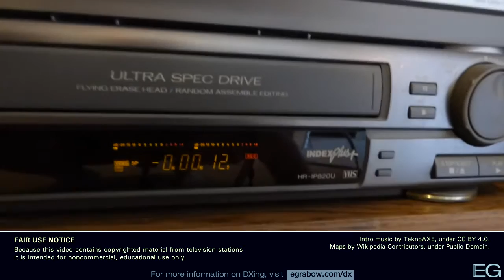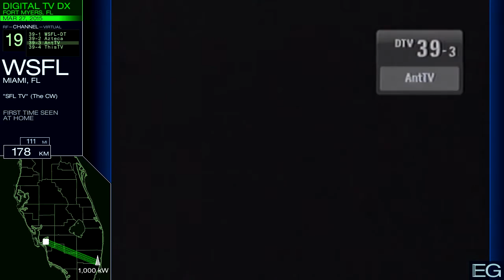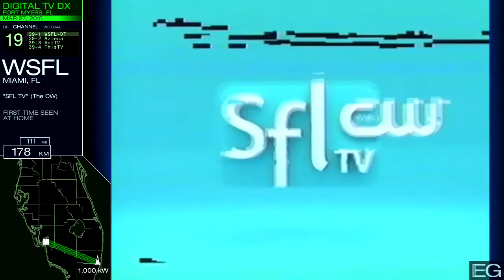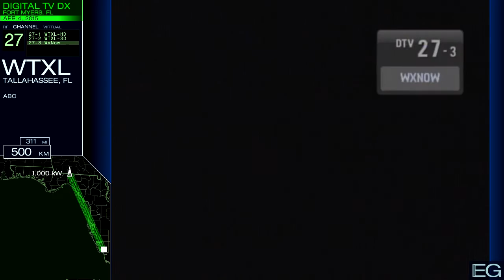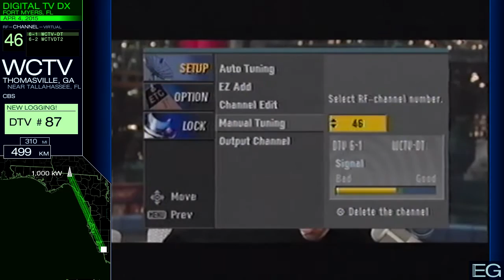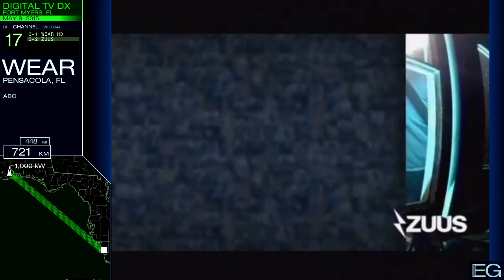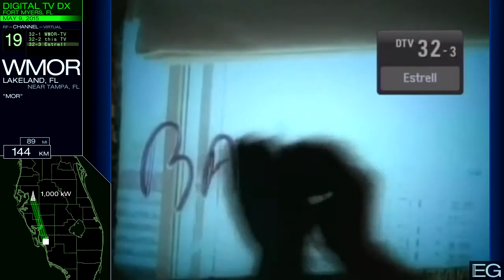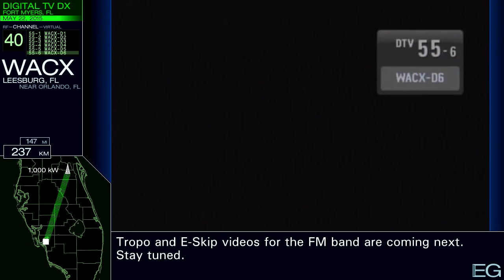Digital TV DX from Fort Myers, FL (Spring 2015)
These are my Digital TV recordings from the Spring 2015 tropo season. They are posted here for nonprofit educational purposes only.

Stations included: WHDT, WRDQ, WUCF, WKCF, WSFL, WEAR, WDPM, WFNA, WKRG, WCLF, WTXL, WFLX, WUSF, WSNN-LD, WTOG, WCTV, WFTT, WPBF, WMOR, WVEA, WFTS, WTCE, WCJB, WACX